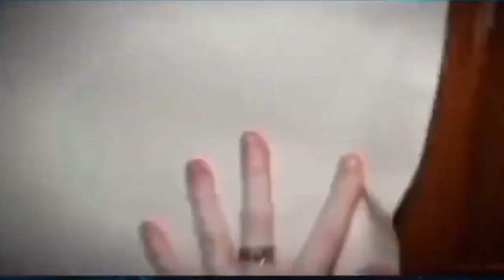Unbelievable Paranormal Videos You'll Never Unsee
Compilation of disturbing scary videos I found on the Internet

Subscirbe and like the video if you feel scared